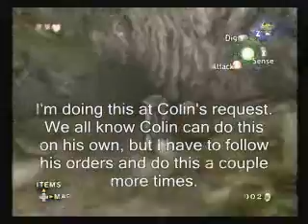Twilight Princess: How To Skip Sword And Shield With Every Attempt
After a lot of practice, I can finally do this almost every attempt. In this video, I show the way I do this and try to explain this in detail.

I can actually see this being done in a single segment speedrun. Once you start shoving the bulblin, you can take up to 02:25 off the clock, and it will still save time over getting Ordon sword and shield in a SS run. It should always take several seconds less time than 02:25 to get the bulblin into the correct position. It just requires patience and knowing exactly when to attack. The trick will always work if the bulblin is in the correct position.

The reason this trick usually has a high failure rate is positioning of the bulblin. Too much of an angle away from the wall, and you won't get the S&S skip. Too much of an angle toward the wall, and you won't get the S&S skip. Before the bulblin attacks, his head needs to be in alignment with the center of the black line in the wall.

I use wolf senses so you can see the line that I'm talking about. It is difficult to see it without wolf senses on normally and would be impossible to see it in this video if I didn't use wolf senses. The black line in that wall is what is used to base the bulblin's positioning. Using a side angle (not sure if you can do a side angle on Wii since you don't have manual camera control) seems to help me a lot. It should help you see exactly where the bulblin is in relation to the wall before you attack.

With any% speedruns, this trick will still probably be annoying as hell since you have line everything up quickly and hope the bulblin only attacks you once or twice before attempting the S&S skip.